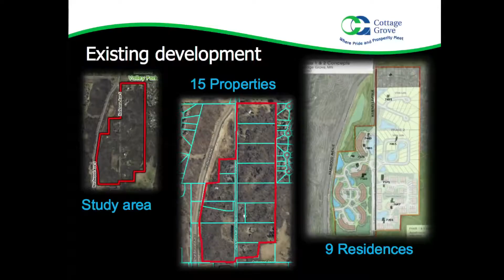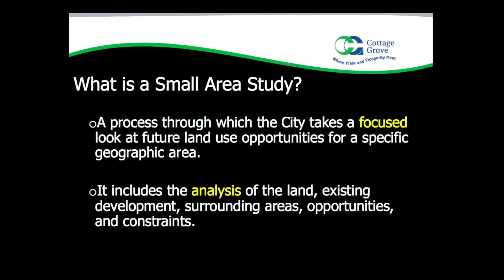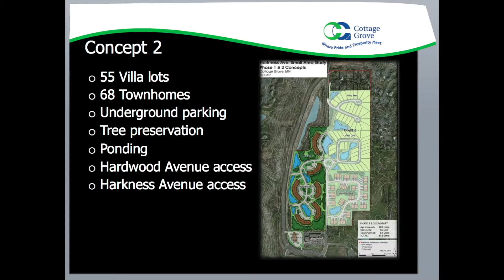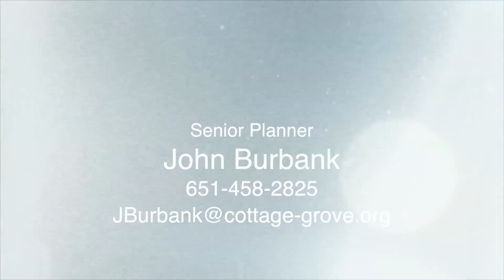Cottage Grove Council Update - October 2017 - Harkness Avenue Small Area Study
Communications Coordinator Sharon Madsen and City Council Member Steve Dennis talk about a small area study off of Harkness Avenue.